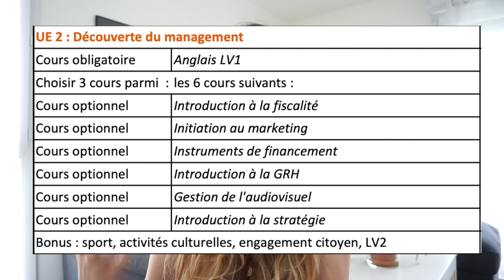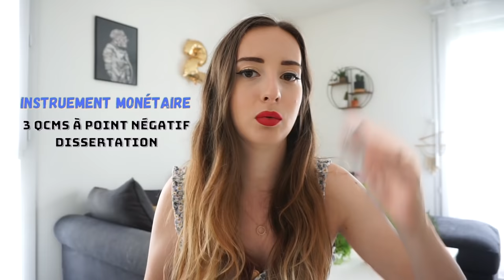L2 GESTION À PARIS 1 (mes conseils)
1ere vidéo back to school !

♡ Les Codes Promos :
⦁ SHEIN : PANDHAPPYTQ2

Musique
LAKEY INSPIRED : chill day